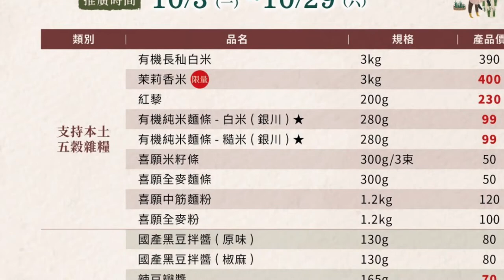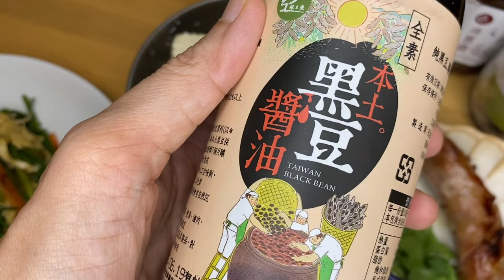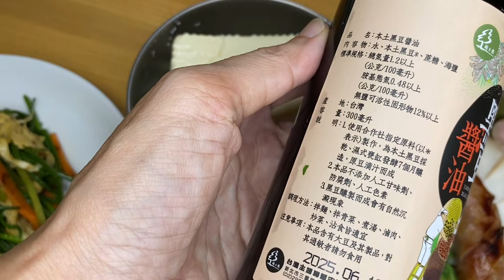本土黑豆拌醬的由來～全食物利用的一環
本土黑豆拌醬很鹹對不對？
到底要怎麼用？

在知道我們的黑豆拌醬來源之後
我認真的想了一下～～

因為這是全食物利用的一環，是我們合作社的理念發揮。

本土黑豆醬油，大家都不陌生
它採用的是台南五號黃仁黑豆，顆粒大，蛋白質含量高
屬於本土農糧的產品。

而釀造醬油，大家知道那個黑豆，最後會去哪裡？
在這裡，我們和生產者民生食品決定共同全食物利用

把釀造本土黑豆醬油的”那個黑豆還有海鹽“做成拌醬。

這樣大家清楚了～為什麼這麼鹹！

但也因為這樣，它是寶。

用在湯湯水水的料理，不用再加鹽
反而會有豆香。

我試了煮飯的時候加一小湯匙
那個米飯會呈現一種特別的香氣，同時很下飯

那麼煮麵的時候，可以直接加在那一鍋水
這樣煮出來的麵條，自然的也會吸收黑豆香氣
也不用再加鹽～

料理的時候，加進去，同樣的不需要再額外加鹽調味

黑豆拌醬的鹹香，經過料理過程，會使食物增添不同的風味。

我覺得不適合的方法就是直接拿來拌
這樣味道真的會太重
反應都是太鹹～

燙青菜的時候，我建議直接加在燙青菜的水裡頭

冬天煮鍋的時候，加黑豆拌醬風味一定更佳。

大家能夠一起將製造醬油產生的黑豆渣（垃圾）變成料理的好幫手（黃金），這不是太棒了嗎？

好囉～我是曼妮
我們下次見！